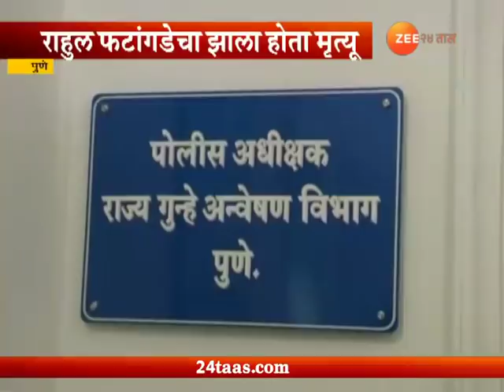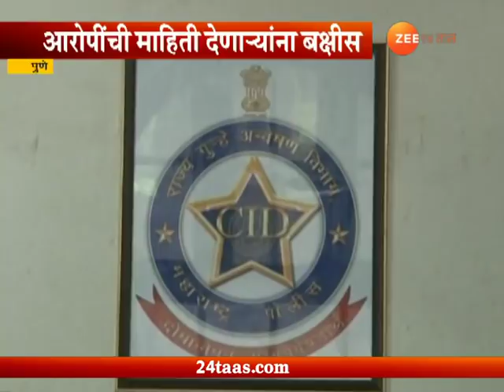कोरेगाव भीमा दंगल : राहुल फटांगडेचे मारेकरी कधी सापडणार?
Pune | CID Put Sketches Of Accuse Who Killed Rahul Fatangale In Koregoan Bhima Riots